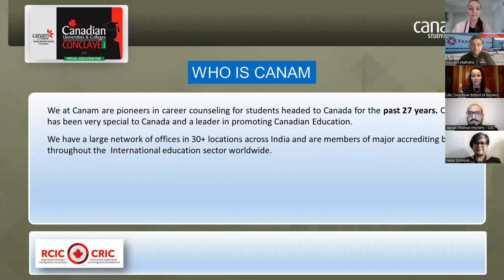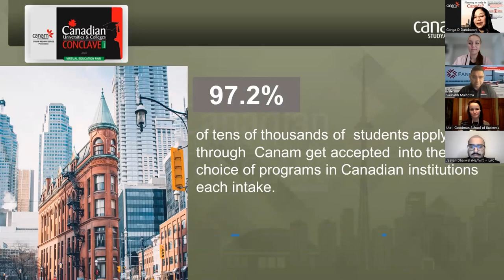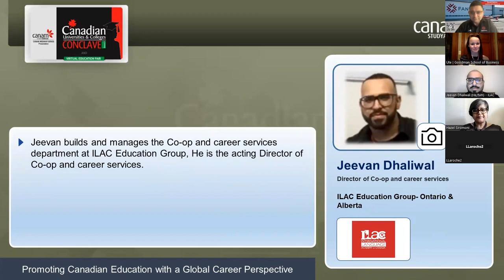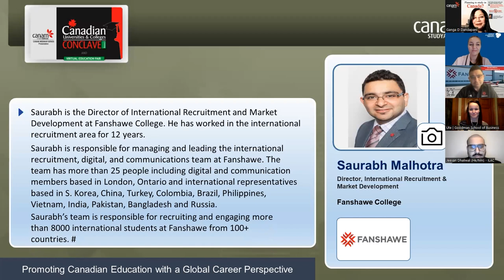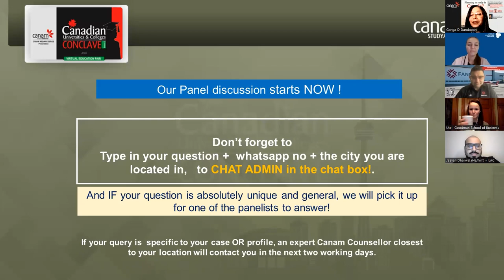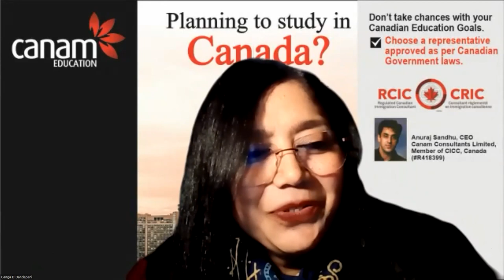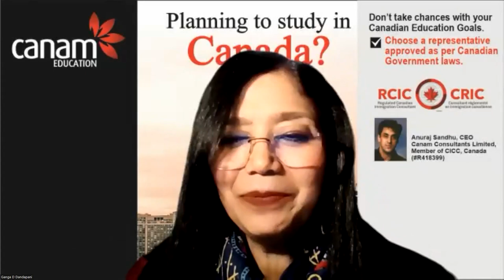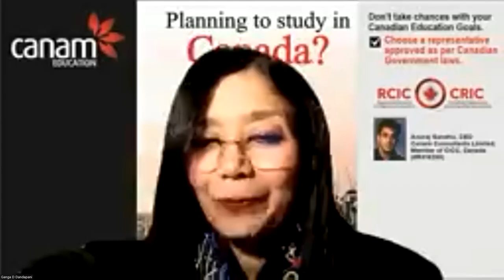Choosing programs to upgrade skills and employability options in Canada and PGWP updates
Canadian Universities & Colleges Conclave Season 3.

Day 1: 27 Jan 2023

Topic 1: Choosing programs to upgrade skills and employability options in Canada and PGWP updates.